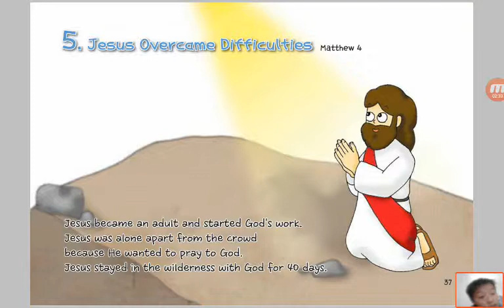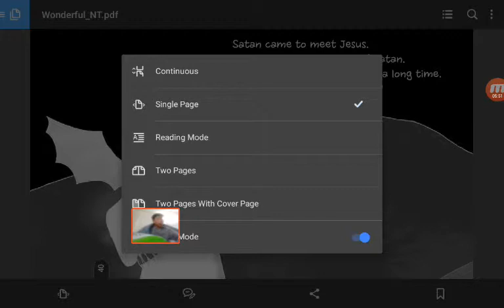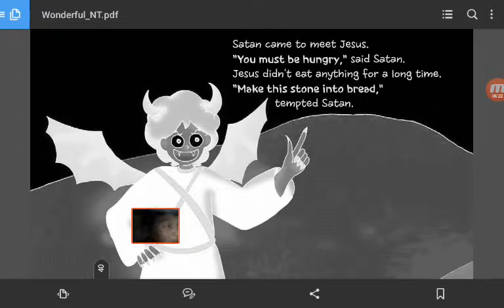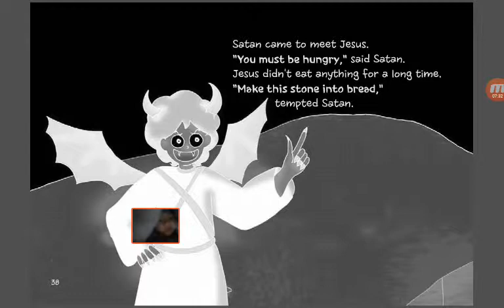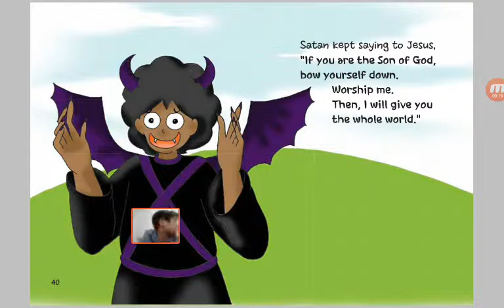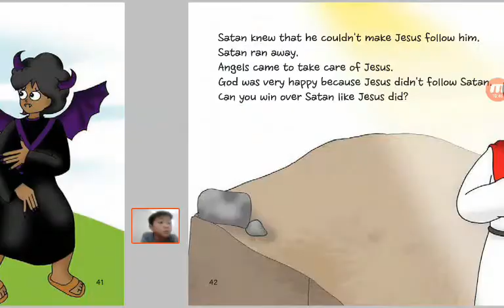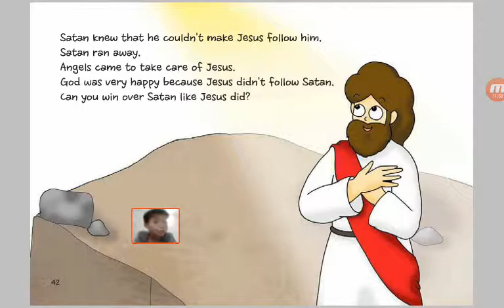‹Kids›Soo：성경이야기‹English›– 5 Jesus Overcame Difficulties in Matthew 4